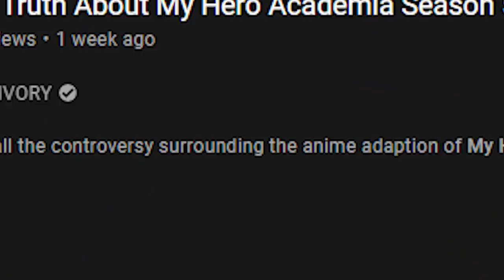The Todoroki Family is BROKEN In My Hero Academia Season 5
This new episode of My Hero Academia gave us more interactions between Endeavor and his family (plus Deku and Bakugo) and also showed us a little bit of the lost brother Touya Todoroki